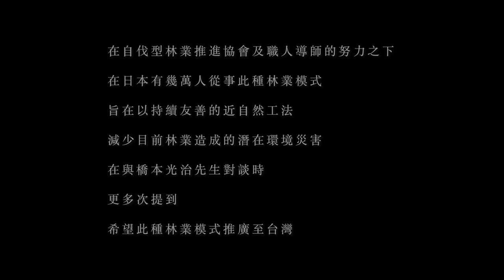【橋本光治作業道系列】EP1 師匠日本山林 film credit 劉建志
介紹自伐型林業推進協會其中一位導師『橋本光治』。自40年前跟大阪林業家『大橋慶三郎』學習不會損壞的作業道施作方式後，始經營祖父留下來的百年山林。以往與妻子共同經營自己一百公頃的山林，目前自己的山林主要由兒子經營，橋本光治老師主要到日本各地指導及協助自伐型林業的現場工作。同為大橋慶三郎學生的岡橋清元，是台灣林物局較為熟悉的吉野林業家。橋本與岡橋不同的地方是，在施作上的成本以橋本光治較為便宜，而林道選擇路徑也不盡相同，橋本的低成本作業方式更適合沒有經濟背景的林業家施作。此影片的畫面主要為他的山林面貌，並佐以橋本光治親口解釋自伐型林業為何。